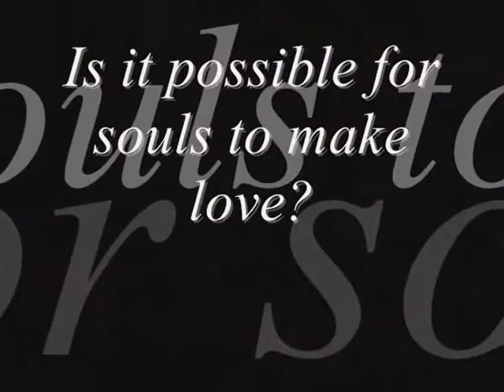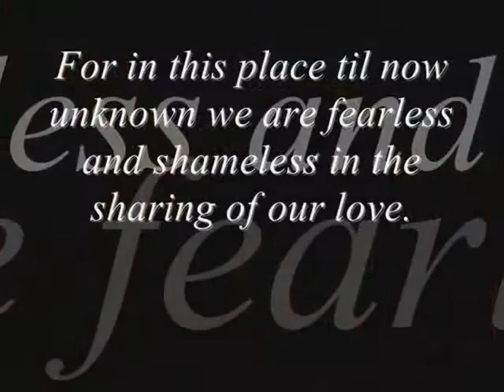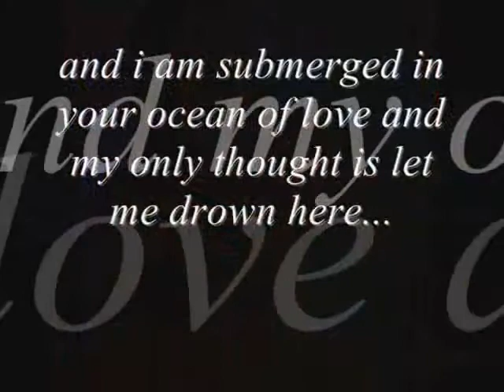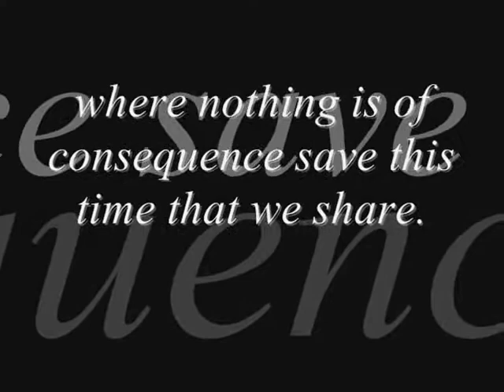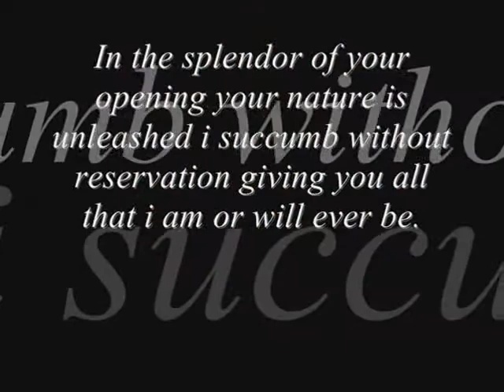Ain't Nobody Does Me Like Mike: Ain't Nobody by Chaka Khan "Camping on the Fifth Chakra" by k. sa'ad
No description allowed just feeling it. No copy right infringement intended just trying to tell how Michael Jackson claims me.